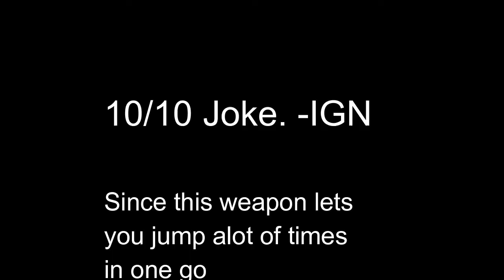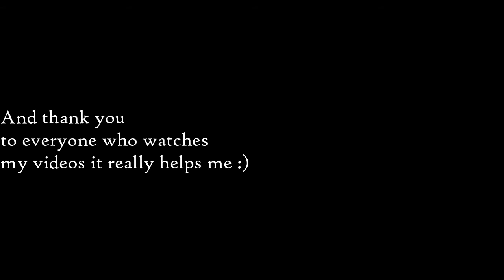(TC2) Weapon Stereotypes! Episode 1: The Flanker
Ever look at a person's weapons and wondered what their playstyle is? Well in this video explains the certain stereotypes that float around each of their weapons.